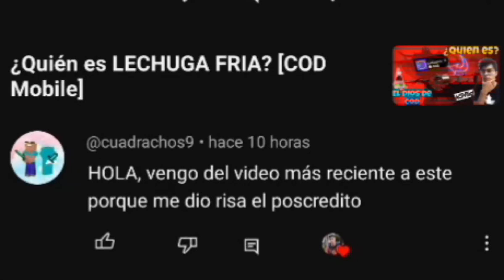TOP 5 Mejores Armas para llegar a LEYENDA [COD Mobile]